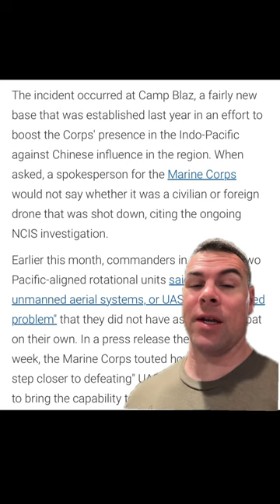The Marine Corps took out a drone that was flying over the base in Guam.